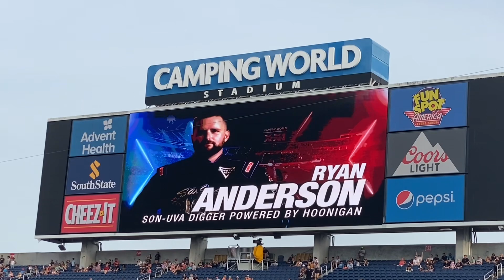Monster Jam World Finals XXI Freestyle | Son-Uva Digger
Son-Uva Digger’s Freestyle from Monster Jam World Finals XXI at Camping World Stadium in Orlando, Florida on 5/22/2022